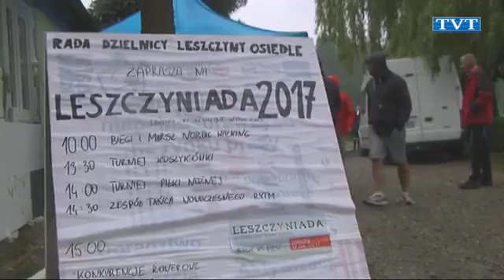Raport 19 06 2017 LESZYNIADA